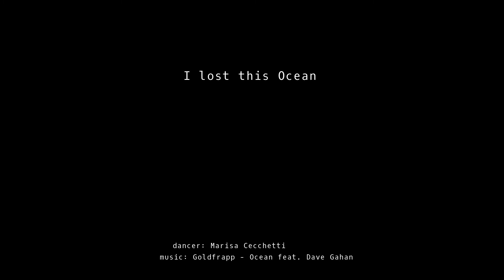I lost this Ocean - (Dave Gahan)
Celebrating the new song featured by Dave Gahan: 'Ocean' (Goldfrapp).